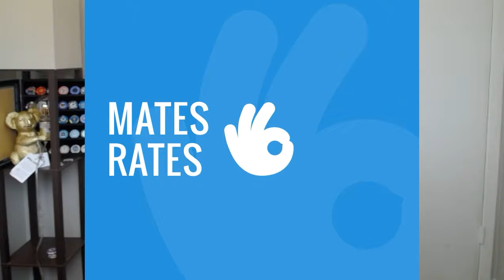STRAIGHT FLUSH, QUADS, Multiple Full Houses & Ten High! Smashing Boards at Hard Rock Tampa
In this video I recap an absolute HEATER of a week playing 2/5 at the Seminole Hard Rock Tampa! Watch as I win multiple high hand bonuses for making MONSTER hands!